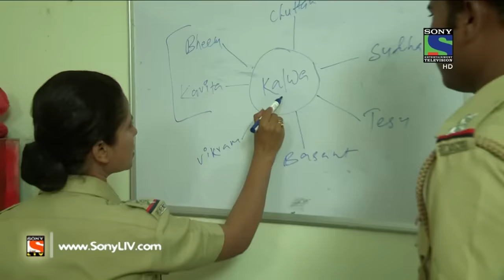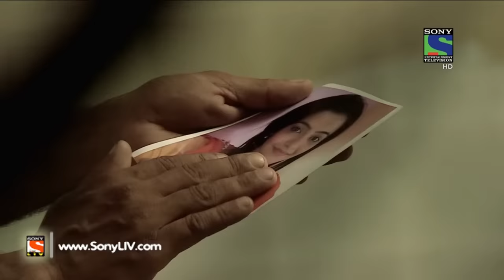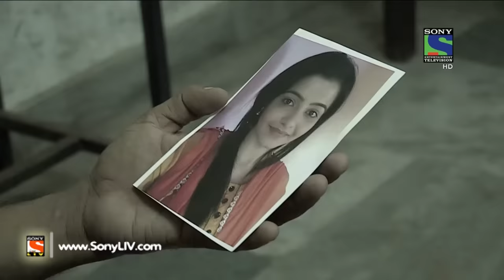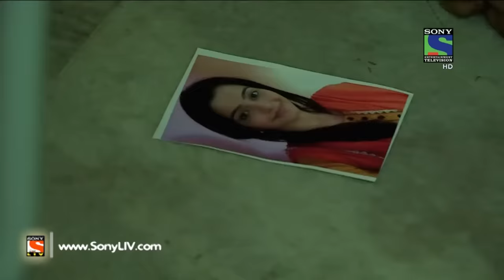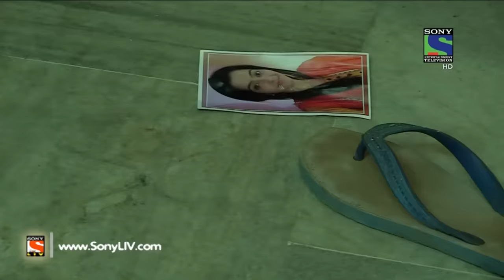Crime Patrol Dial 100 - क्राइम पेट्रोल -Katiyabaaz-2- Episode 150 - 19th May, 2016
In Today’s episode, we present to you an investigation of a series of murder cases which is presented as if it is an accident and not a murder. At first a bride named Sudha is murdered and now the dead body of a Katyiabaaz named Kalwa is recovered from an electric post! Want to know more?